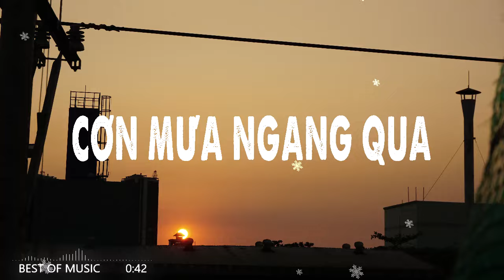CƠN MƯA NGANG QUA MELODY HOT TIKTOK - COVER BY FM MEMORIES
Nếu Bạn thấy hay hãy để lại 1 lượt thích, bình luận và chia sẻ để ủng hộ mình nha!